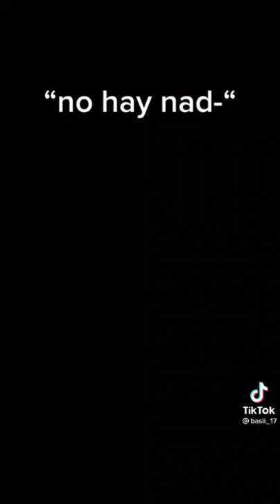basii_17 (tiktok vines) pt13